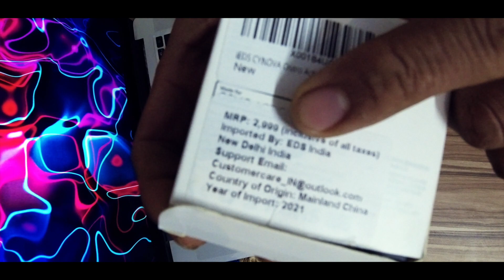Unboxing- Dji Cynova Osmo Action Mic Adapter|| IEDS|| 💯 worth buying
I recently bought this adapter from amazon for 2199/-. It is the best deal I have got. Watch the complete video to get more information about the product.

Link to buy